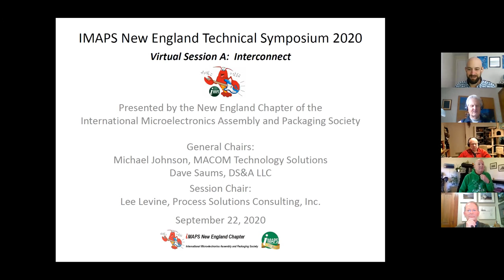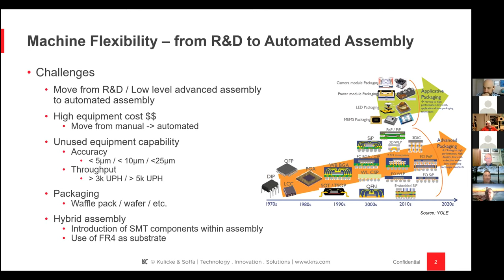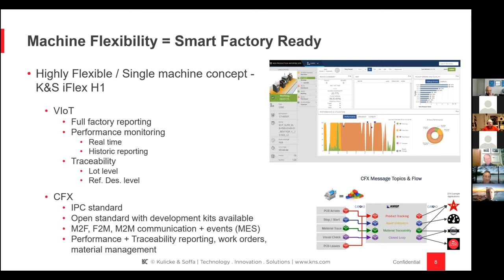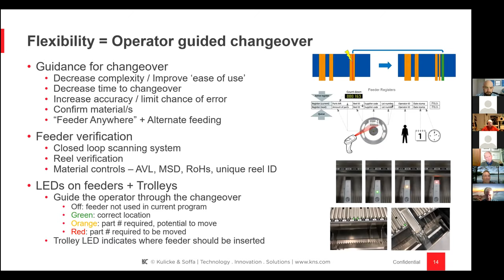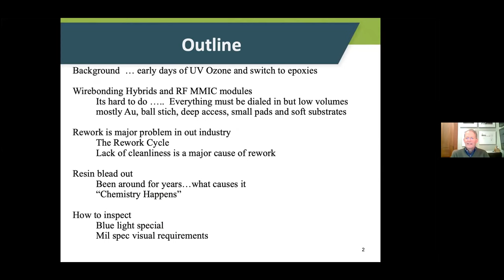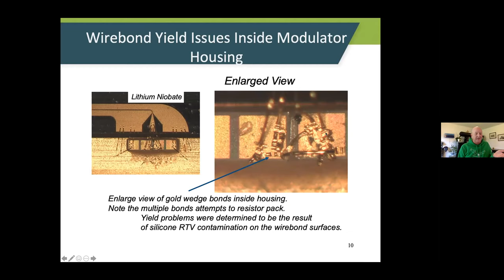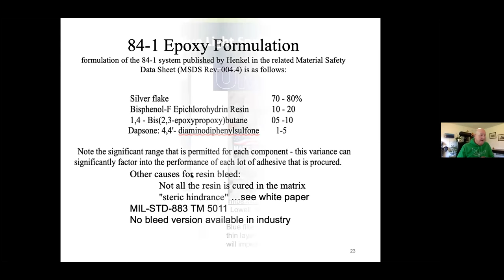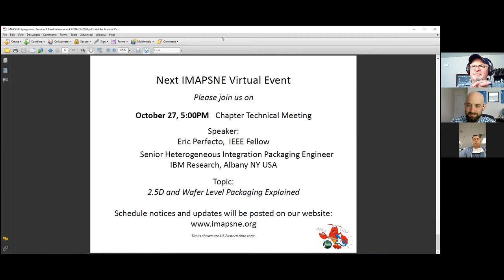2020-09-22 47th Symposium Virtual Session A Interconnection Technology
Examining key technologies for achieving high reliability interconnections.